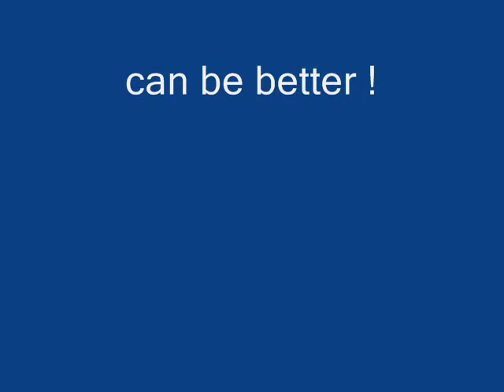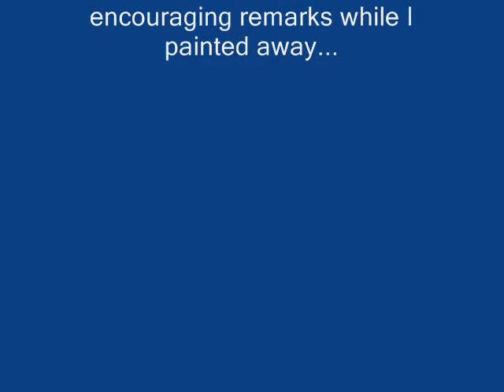The Leon Street Mural Project 2009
Hi,
Here it is the finished mural, Leon Street, Kelowna B. C.

I've never done anything that has received such a positive response.  During the time I was painting people walking by would shout out encouraging phrases.   People who visited this area often would come and visit and make suggestions as to what could be added.  Their thoughts were lifted beyond a grey concrete wall to the places only their imaginations could  visit.  Staff who worked on the block would have their breaks there and we would chat about life and stuff.

Besides my small part, many other volunteers have slaved away and are still working there to make the gardens "flower-full".  They water and weed and replant and while doing so share the lives of all who come close by.  Everyone's life is better because of their love as represented by their work.  Gardeners are wonderful people.

I slowly learned their names, Billie, Bruce, Fred...some shared their stories.  I think I am a richer man for their input into my life.

My hope is that this video might inspire another group... in another city... to tackle their inner-city grayness and fill it with color, flowers, art and love.

Graham